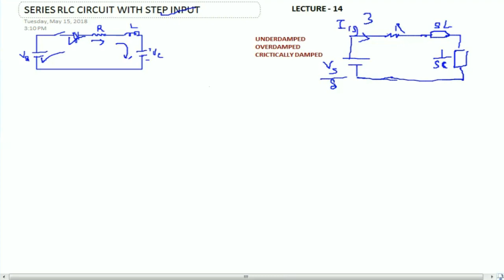POWER ELECTRONICS LECTURE-14, RLC circuit ( हिन्दी) CRASH COURSE FOR GATE, IES,by education dot com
POWER ELECTRONICS LECTURE- 14, RLC load circuit ( हिन्दी) CRASH COURSE FOR GATE, IES, PSU by education dot com.,educationdotcom
underdamped critically damped, overdamped